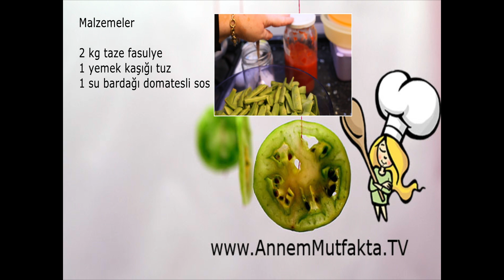Kışlık Taze Fasulyenin Saklanması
Malzemeler
2 kg taze fasulye
1 yemek kaşığı tuz
1 su bardağı domatesli sos